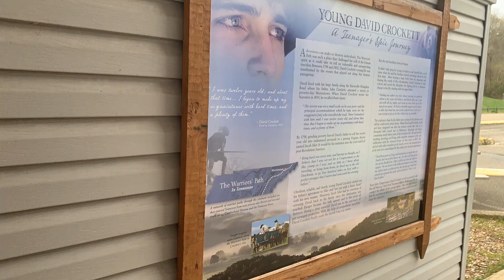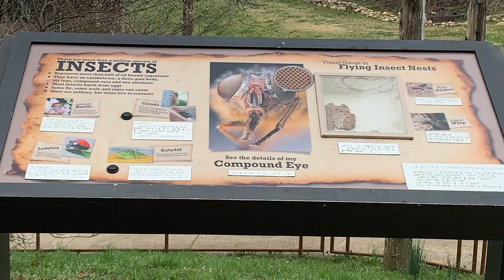Warrior's Path State Park